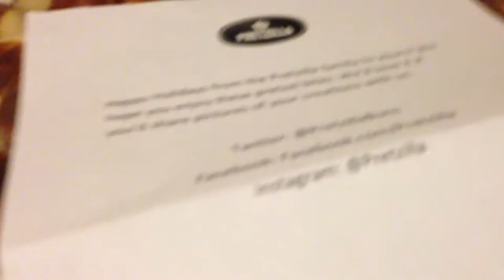The Pretzel Bites from Pretzilla REAL UNBOXING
Snacking is ON! Just got about a billion pretzel bites from Pretzilla Buns and this is the scene as I opened the box. Already cooked some up in the oven and am munching them as the video loads. Fun and tasty. Thanks guys (and gals)!